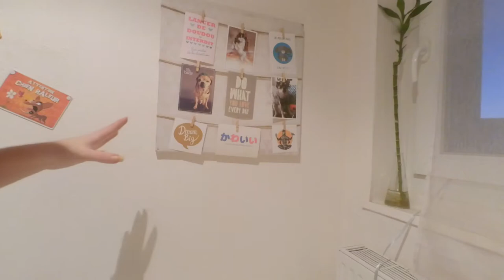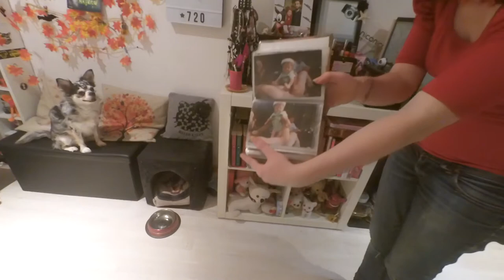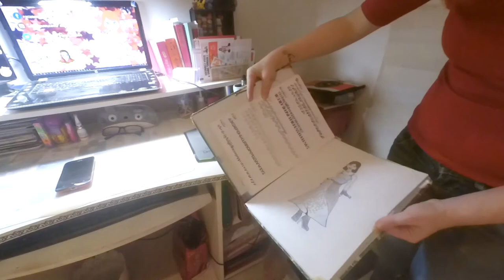ROOM TOUR | Automne 2017 |JOUR 15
BAZOOKAPETS : AMY10
10€ de réduction dès 80€ d'achats

(5€ de réduction le 1er mois)

LALALAB : PG52l1CK
(5€ de réduction pour 12 photos)

* Ice Tea
Musique réalisée par Not The King :